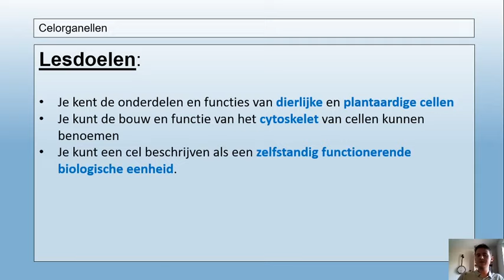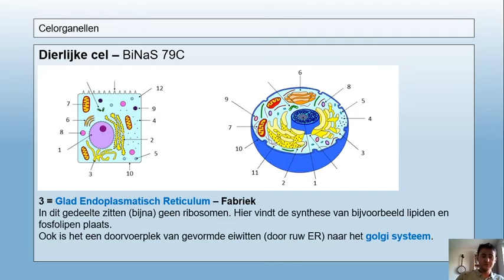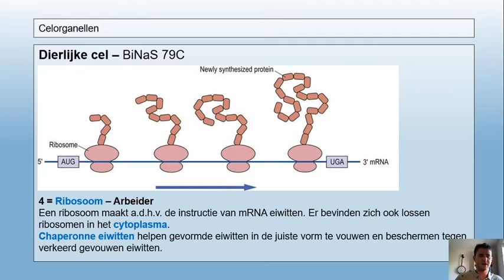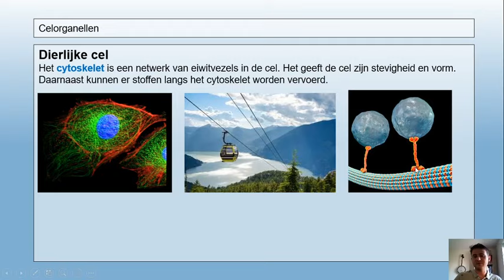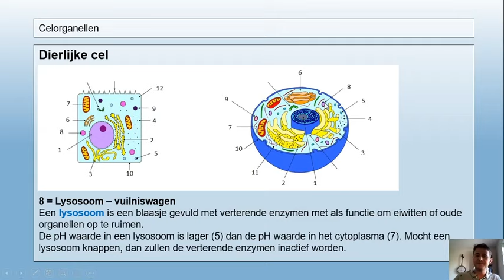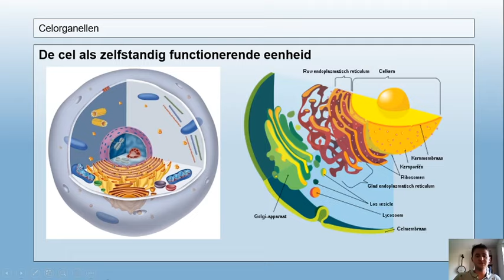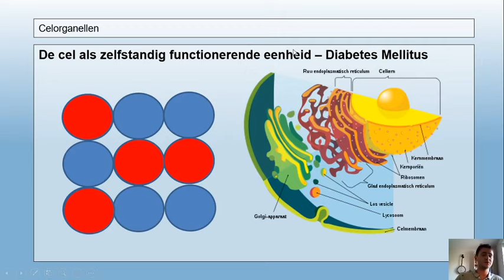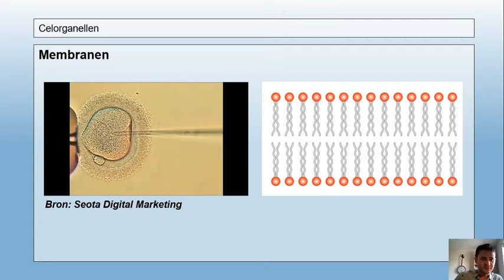4 vwo | Inleiding in de biologie | Celorganellen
In deze video leer je:
- de onderdelen en functies van plantaardige en dierlijke cellen*
- de bouw en functie van het cytoskelet
- de cel beschrijven als zelfstandig functionerend eenheid
- de rol van chaperonne eiwitten bij diabetes en eiwitvouwing
- hoe membranen zijn opgebouwd
- het verschil tussen hydrofobe en hydrofiele fosfolipiden

* o.a. celkern, ribosomen, endoplasmatisch reticulum, golgi systeem, lysosoom, peroxisoom, & transportblaasjes